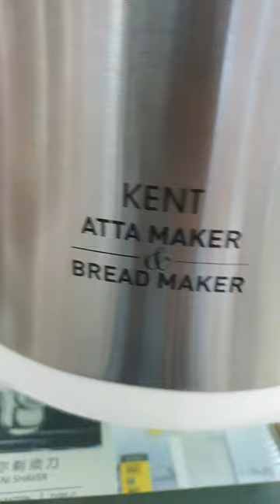kent atta and bread maker best price at Discount store